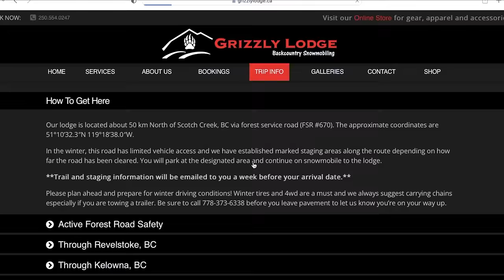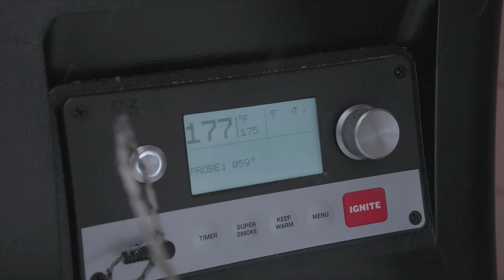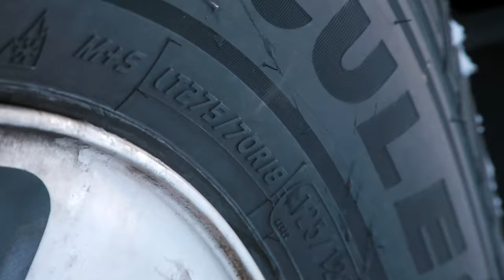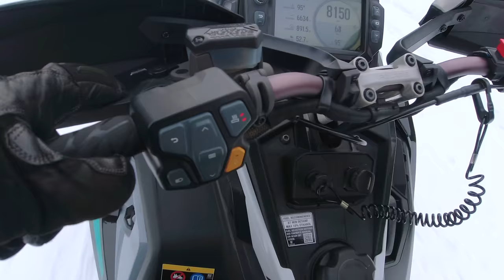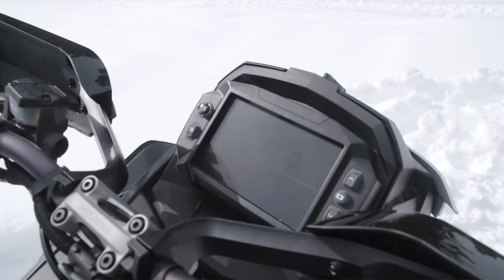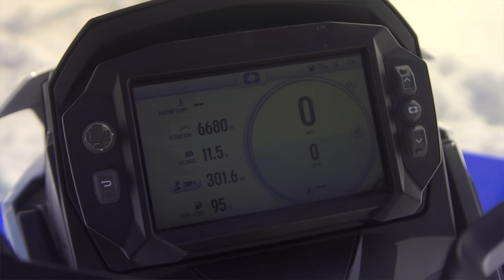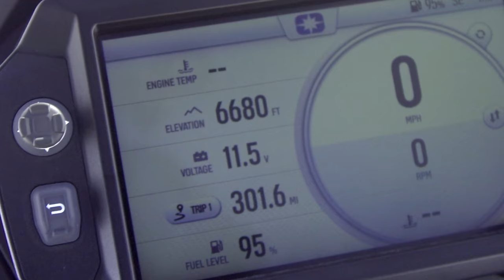SNOWTRAX TV 2024 - FULL Episode 2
On this episode of SNOWTRAX...

AJ is joined by SUPERTRAX Magazine Test Pilot Jon Legato as they seek out the ultimate backcountry adventure offered by Grizzly Lodge in the snow-covered wonderland of western Canada.

In a special TRAIL TECH segment, AJ demonstrates the advantages of outfitting your truck or SUV with a set of Hercules Avalanche TT winter tires, which are designed to get you through winter's most extreme conditions.

Then in TEST RIDE, Luke pushes the limit of the 2024 Polaris 650 Indy XCR to see how well this race-bred, high-performance sled attacks the toughest terrain.

NETWORKS AND AIRTIMES

SPORTSMAN CHANNEL (USA)

Wednesdays @ 12:00 PM ET
Thursdays @ 6:30 AM ET
Fridays @ 8:30 PM ET
Fridays @ 11:30 PM ET

OLN (CANADA)

Sundays @ 9:00 AM ET

SPORTSMAN CHANNEL CANADA

Mondays @ 9:00 PM ET
Wednesdays @ 3:30 PM ET
Thursdays @ 1:30 AM ET
Fridays @ 4:00 AM ET
Saturdays @ 9:00 AM ET

WILD TELEVISION NETWORK (CANADA)

Wednesdays @ 6:00 PM ET
Thursdays @ 10:30 AM ET
Fridays @ 1:00 AM ET
Saturdays @ 11:00 AM ET
Saturdays @ 6:30 PM ET

REV TV (CANADA)